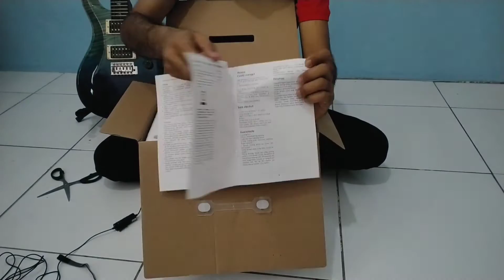Mitochiba CH 200 Magic Chopper buat para musisi yang suka masak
Unboxing dan Review Mitochiba CH200 Magic Chopper